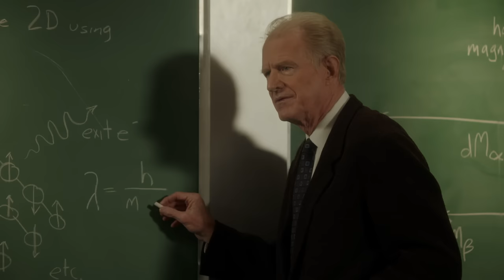Sheldon’s Philosophy Professor Makes him Question Everything (Clip) | Young Sheldon | TBS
Meemaw takes matters into her own hands when Sheldon’s philosophy teacher sends him into a tailspin; George Sr. learns Georgie has been cutting class.